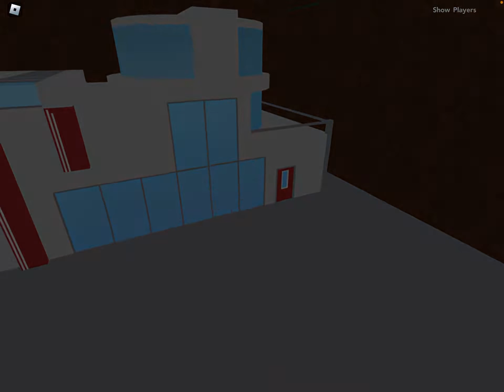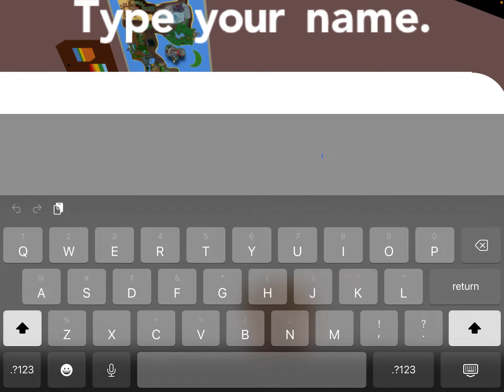Playing Pokemon Brick Bronze #1